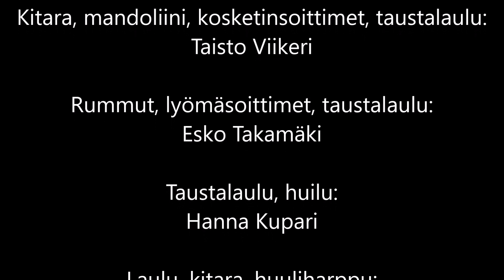Pekka Rokala: Yötaivaan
Pekka Rokala: Yötaivaan  (Tuliliemessä levyltä 2004)